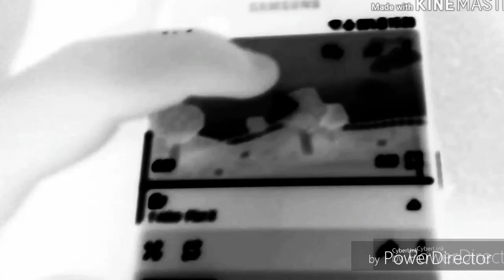CBeebies Sliding Around ident Round 8 (8/15)